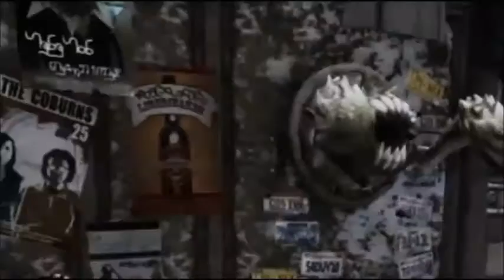Defiance Gameplay - Meanwhile At The Crater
Ever wonder about those gulanite miners at the Crater?